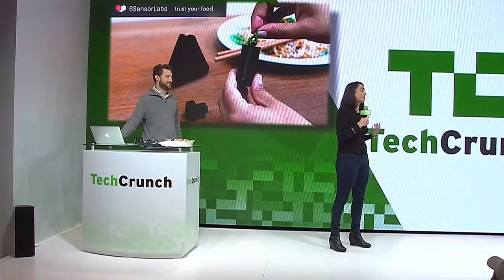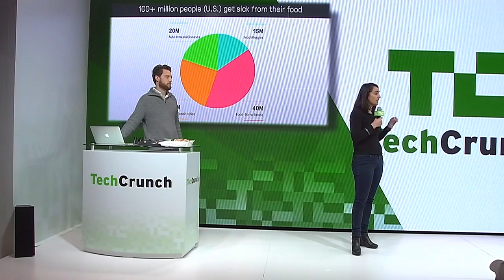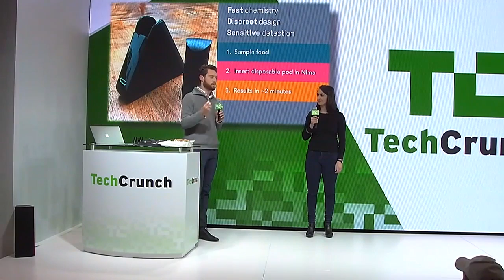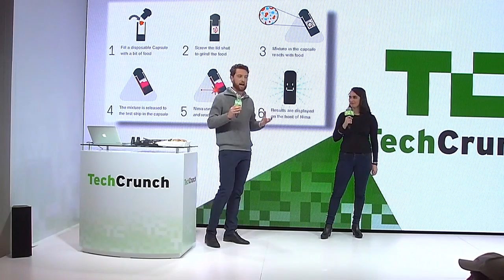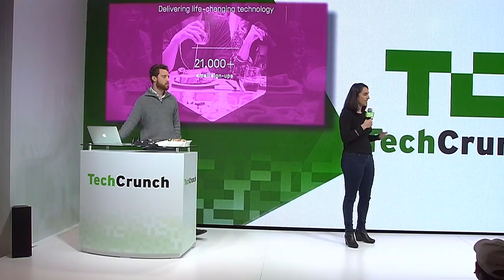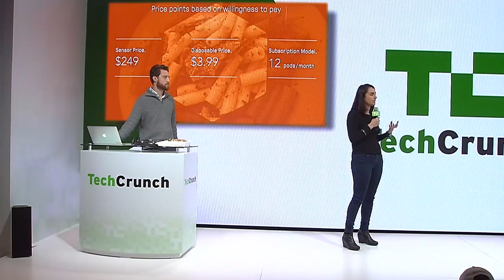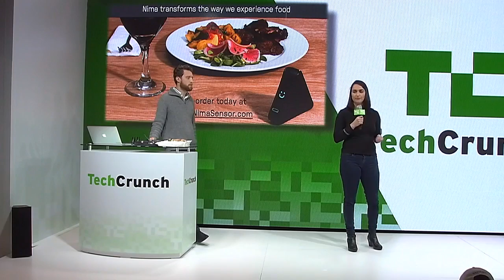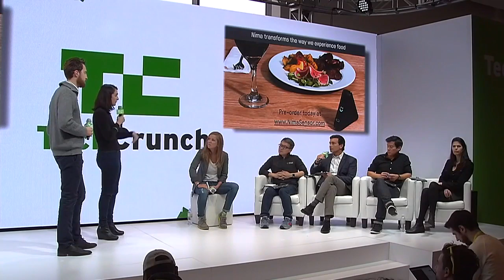Detect Your Food Allergens with 6SensorLabs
6SensorLabs presents a portable sensor that tests your food for common allergens like gluten in two minutes.